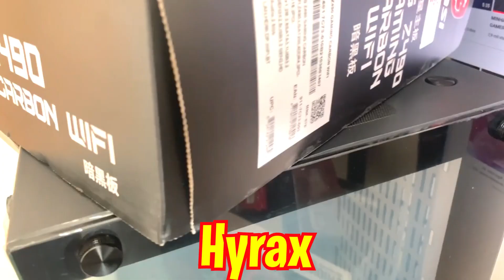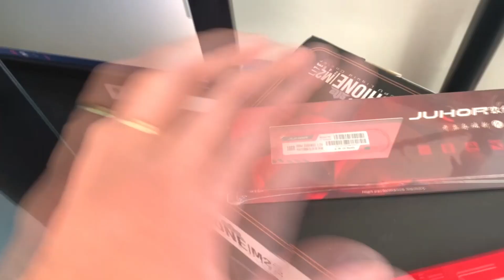AS PEÇAS DO MEU NOVO COMPUTADOR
Esse é o nosso conceito base para oferecer a você as principais soluções de tecnologia que você necessita, em um único local.

Com isso você economiza tempo e dinheiro, pois consegue negociar melhor comprando mais produtos em um único lugar, bem como não precisa consultar várias empresas para adquirir uma solução completa.
Em breve novas parcerias que promete a você descontos  e promoções no mundo da  informática, irei contar a vocês onde compro, o que é melhor pra você em termo de economia .

- VEJA MAIS VÍDEOS E O NOVO PC GAMER QUE MONTEI

Informações Marcelo Tokweb Informática .

Imagens, Vídeos e Edições de propriedade : Marcelo de Sousa

Imagens, filmagens e edições   feitas por: Marcelo